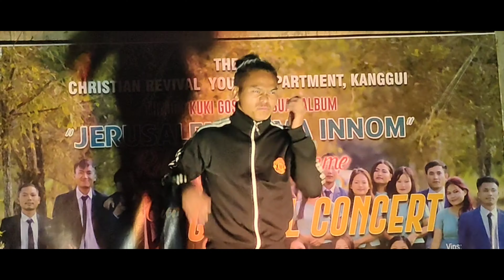Remix dance || Kuki Maiba😂😂